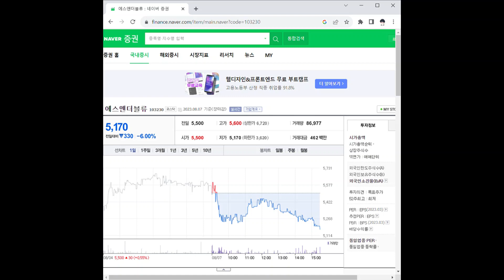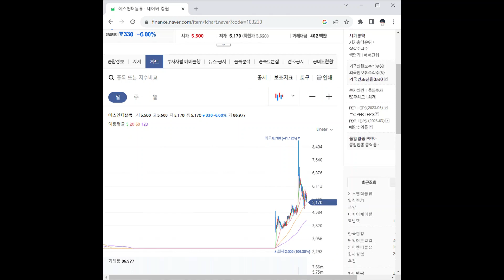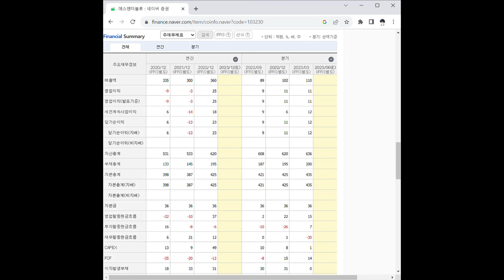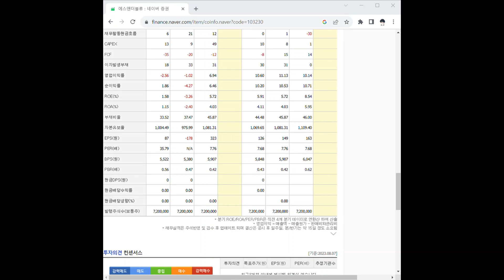103230에스앤더블류 주가 전망 및 차트 분석